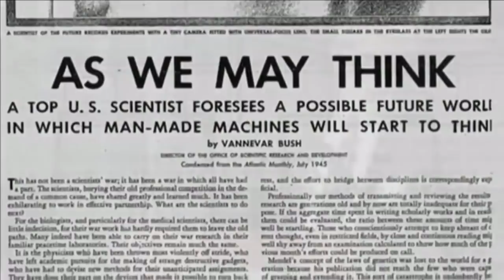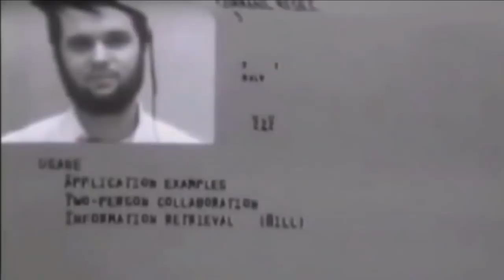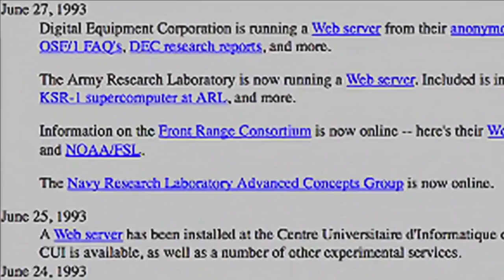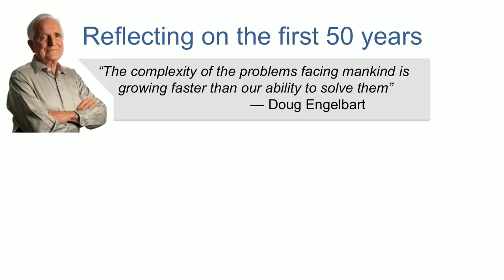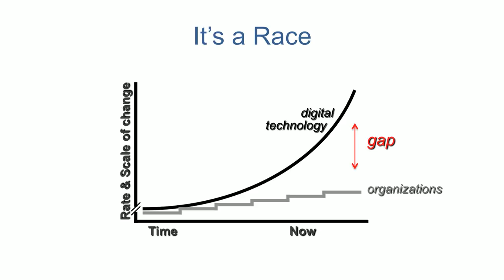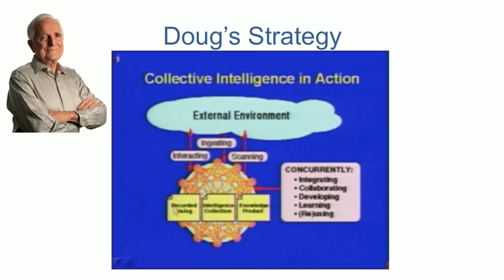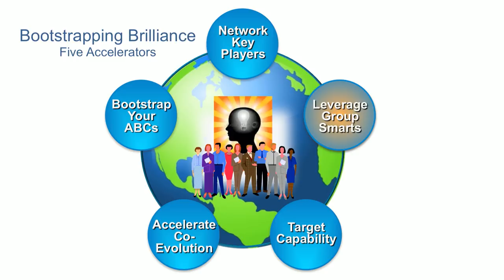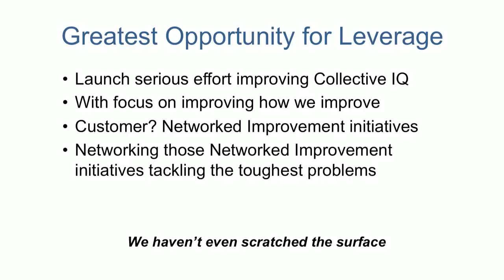CHM Live | Solving Today's Great Problems? Lessons from Engelbart's Demo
For Doug Engelbart and his team, the prize was not the revolutionary tools they previewed at their famous 1968 demo and which went on to revolutionize computing through today: Web-like clickable links, word processing, online collaboration, spell checkers, multiple windows, the mouse, networked information centers, and more. These were all stepping stones to Engelbart's wildly ambitious goal – to help us master the world's greatest challenges, by augmenting humanity's collective problem-solving abilities.

Today's urgent issues differ slightly from the 1960s. Climate change has nudged out overpopulation and pollution, while nuclear war and hunger remain high on the list. But we still face the same mismatch that worried Engelbart. As the general pace of change accelerates, problems grow in complexity far faster than our ability to solve them.

His solution was to address this head-on, by setting up his Augmentation Research Center at SRI International as a giant feedback loop: improved computer tools would lead to more capable users, who would in turn design a further improved generation of tools, and so on. He hoped this kind of snowball effect, which he called bootstrapping, would let users and their tools co-evolve to new levels of capability, much as language and writing did for our ancestors. At minimum, Engelbart hoped future knowledge workers would be able to build and iterate on each other's work with the ease of a musical virtuoso playing an instrument.

50 years on, is Engelbart's approach still relevant to today's urgent problems? The start of the event introduces his work, and then moderator and leading futurist Paul Saffo explores that question with a panel of experts on some of today's major challenges. Saffo has been an author, forecaster, and educator at Stanford, Singularity University, and the Institute for the Future, and has studied and presented on Engelbart’s work for over two decades.

The distinguished panel includes Stanford marine biologist and National Geographic Explorer Erika Woolsey, CEO of The Hydrous, whose work focuses on marine collapse and sea level rise; Erika Gregory Managing Director of Nsquare.org, a cross-sector collaboration that leverages both human and cyber networks to address nuclear risks; and Ben Rattray, cofounder of Change.org, to address large-scale change through networked initiatives.